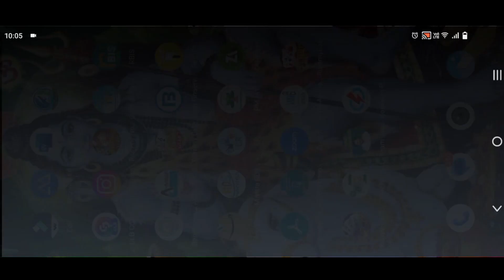Zoo Roulette Game Trick || New Zoo Roulette New Trick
⚡dragon tiger game tricks in telugu
⚡dragon vs tiger tricks telugu
⚡dragon vs tiger tricks money get 1000 per day Best money app telugu
⚡dragon vs tiger  earning tricks
⚡dragon vs tiger game telugu
⚡ dragon vs tiger game tricks telugu
⚡ dragon vs tiger fully unlimeted trick
⚡ dragon vs tiger Best Trick In telugu
⚡ dragon vs tiger money app tamil

Tiger vs Dragon trick Telugu
Dragon vs tiger game Explained In Telugu How To Make Money Online Telugu
game tips and tricks
Dragon vs tiger Trick in telugu
best money  app
Best  game telugu money
Best money App Telugu
best 1000 per day money app
best online money app
how to earn money online dragon vs tiger game
how to win real money in dragon vs tiger game Best Money Game